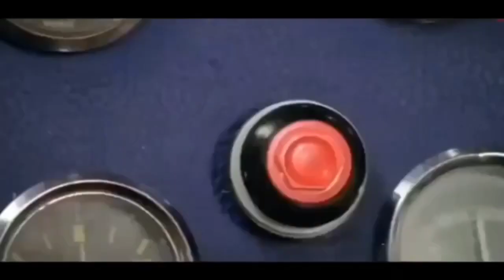Alhumdulilah Back To Home..